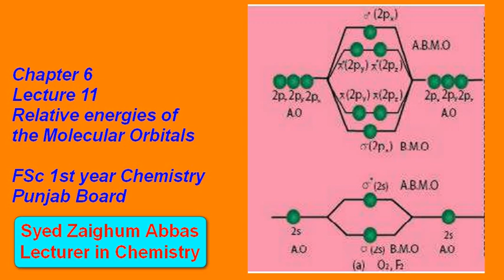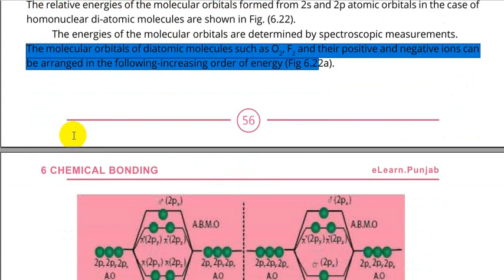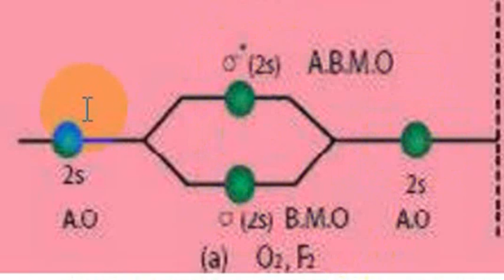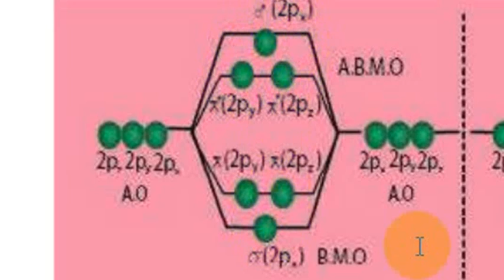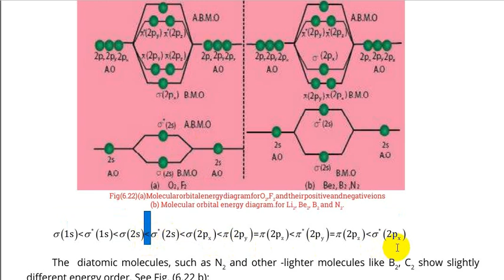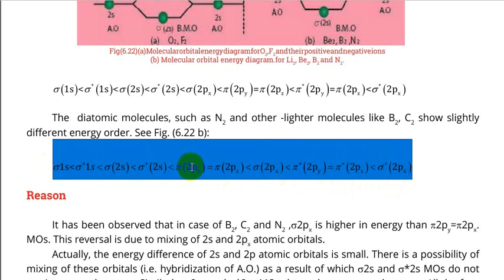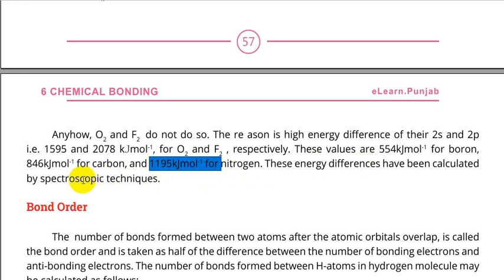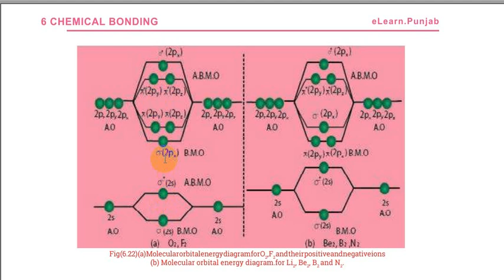Lecture 11 Relative energies of Molecular Orbitals and Bond order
FSc Chemistry | Chapter 6 | Chemical bonding | 1st year | Punjab Board